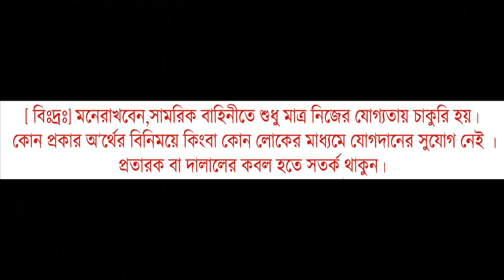নৌবাহিনীর নাবিক পদে পরীক্ষার অভিজ্ঞতা